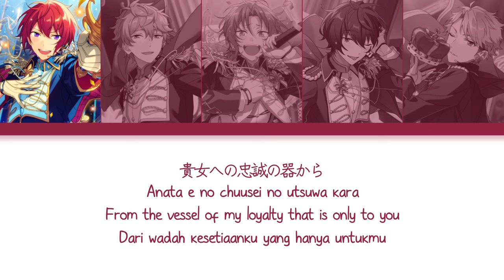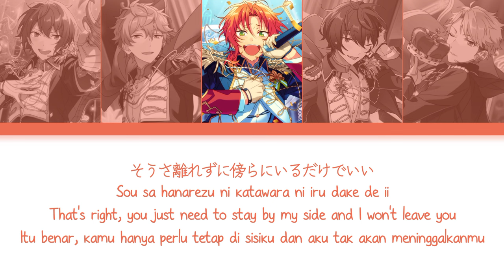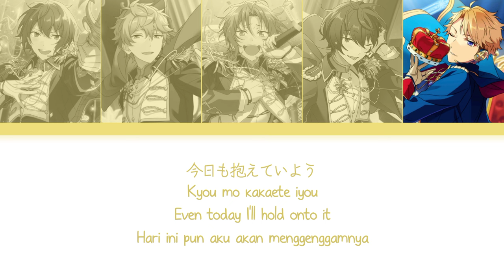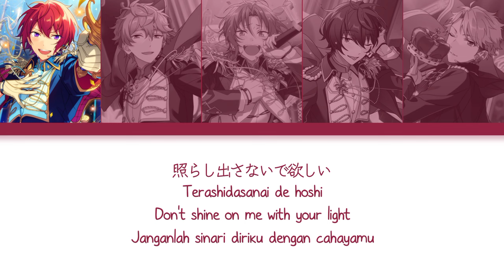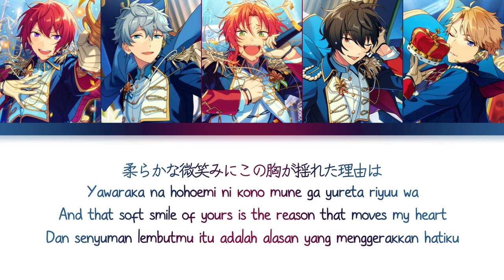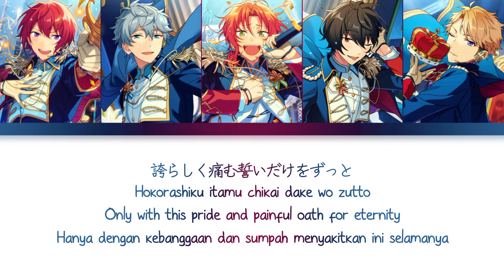【ES】 Silent Oath - Knights 「KAN/ROM/ENG/IND」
♪ Title Song : Silent Oath
♪ Artist :
› Tsukinaga Leo → (CV : Asanuma Shintarou)
› Sena Izumi → (CV : Itou Masami)
› Sakuma Ritsu → (CV : Yamashita Daiki)
› Narukami Arashi → (CV : Kitamura Ryo)
› Suou Tsukasa → (CV : Tsuchida Reio)

♪ Album :
Ensemble Stars! Unit Song CD 2 Vol.3 Knights

♪ Lyrics :

Futto yawaraka na kaze ga kami o nabikasete
Motto kochira e to temaneki shiteru youda

Kesshite yurusareru koto wa nai to shite mo kokoro ni tsunotteku
Anata e no chuusei no utsuwa kara
Ah koborete iku ne

Dear Moonlight
Terashidasanaide hoshi
Moonlight
Kiesatte shimau kara
I wear the pitch black night
Yorisou kage no you ni mamoritai

Kiyoraka na eien wo koko ni Silent oath
Zutto tsutaenai mama ni kono mune ni himeta kotoba
Anata ni sasageta ken to tomoni
Wagami ni kaketa kagi wa
Hokorashiku itamu chikai

Toki no sugiyuku mama ni ima wa

Sou sa hanarezu ni katawara ni iru dake de ii
Konna kodoku sae kakaete arukidasou

Fukai mori ni kakomareta shiro no mado kara yozora no utsukushii
Hoshi dake wo mite hoshii anata ni wa
Ah, kegarenaki mama

Dear Moonlight
Terashidasanai de hoshii
Moonlight
Arasoi ni michita sekai
Lady, please stay in peace
Hi no ataru basho made izanaou

Kiyoraka na eien ni fusawashii anata no
Yawaraka na hohoemi ni kono mune wa yureru keredo
Minamo ni utsuru tsuki to onaji koto to
Kokoro wo sotto tojite
Hokorashiku itamu chikai

Kyou mo kakaete iyou
Hitomi ni utsuru tsuki ga
Akatsuki ni kiete iku keshiki
Toki no nagareyuku mama ni

Kotoba ni suru koto sae mo yurusarenu
Saku koto no nai hana no namae wasurete

My Dear
Yasashii sono koe ni
My Dear
Afurete shimawanu you
My Dear
Kokoro ni kaketa kagi
My Dear
Minasoko ni shizumeta

Dear Moonlight
Terashidasanai de hoshii
Moonlight
Mizukara kieru kara
Itsuka anata ni shiawase ga otozureru sono toki

Kiyoraka na eien o koko ni Silent Oath
Hokorashiku itamu chikai

Yawaraka na hohoemi ni
Kono mune ga yureta riyuu wa
Minamo ni utsuru tsuki ni nageta kagi ga
Sazanami wo tateta kara sa
Shimaikomu awai omoi

Zutto kakaete iyou
(Silent Oath)
Hitomi ni utsushita hikari
(Silent Oath)
Hokorashiku itamu chikai dake wo zutto